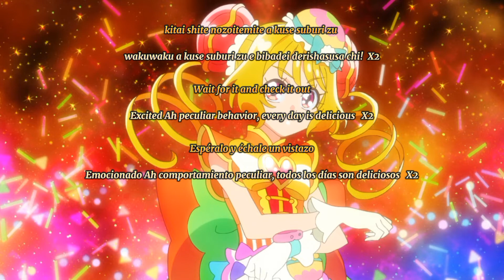Delicious Party♡Pretty Cure , song: Delicious Search! (Sub Rom-Eng-Esp)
Canción Por: Hanamichi Ran/Cure Yum-Yum

Hola amigos aqui les traigo este Anime espero que les guste diganme en comentarios si quieren hacer opening o ending de otra cancion de algun otro anime

Si te gustan los animes te pido suscribirte a mi canal, dale click a la campanita🔔para que te lleguen notificaciones cada vez que suba un video, dale me gusta al video si es que te gusto y si quieres puedes comentar acerca de que te parecio el video o si quieres que haga alguna cancion de algun otro anime

Song By: Hanamichi Ran/Cure Yum-Yum

Hello friends here I bring you this Anime I hope you like it tell me in comments if you want to do opening or ending of another song of some other anime

If you like anime, I ask you to subscribe to my channel, click on the bell 🔔 so that you get notifications every time I upload a video, like the video if you liked it and if you want you can comment on what you thought the video or if you want me to make a song from some other anime